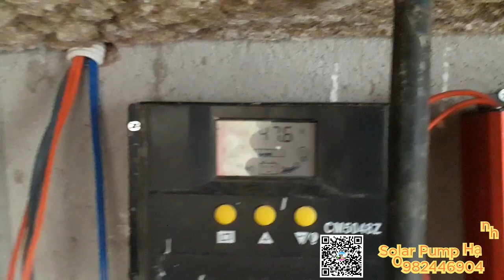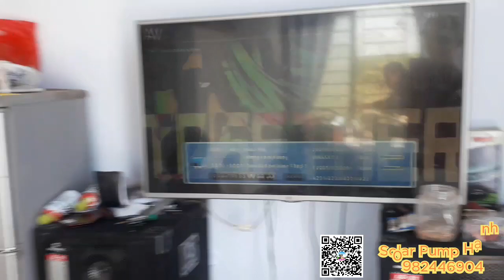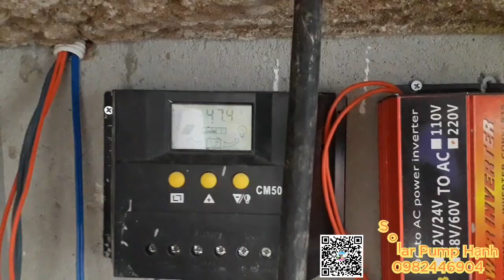Solar Bơm 1Kw 5m3/h Được Sử Dụng Tưới 70m Ống Phun Mưa Đục 3 Lỗ Cách Nhau 30cm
Đây là hệ thông máy bơm lắp đặt cho rẫy của Hạnh tại Easup
Lắp đặt tưới ống phun mưa
Anh em nào cần có thể gọi cho Hạnh 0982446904.